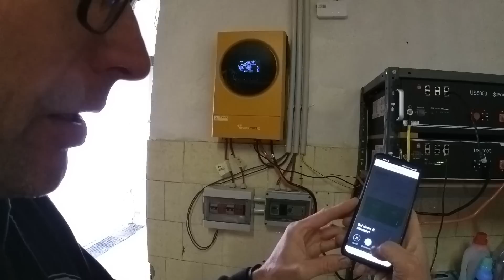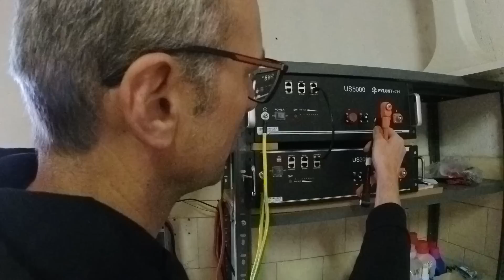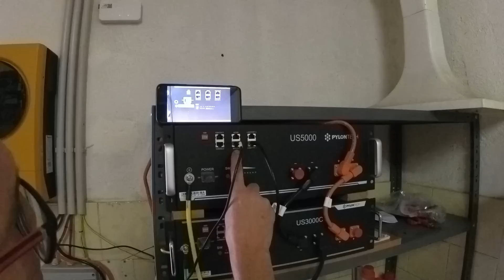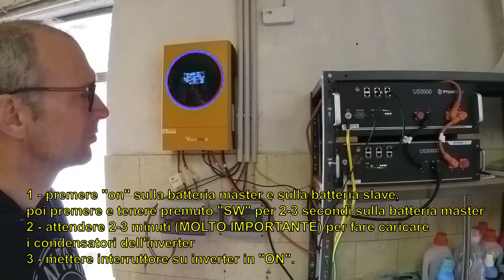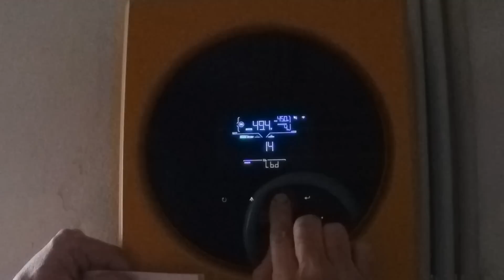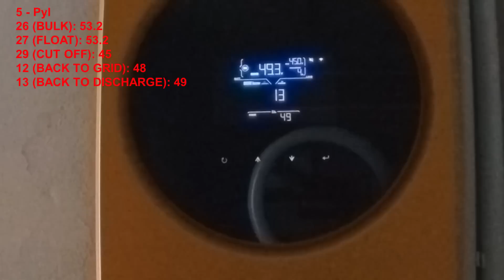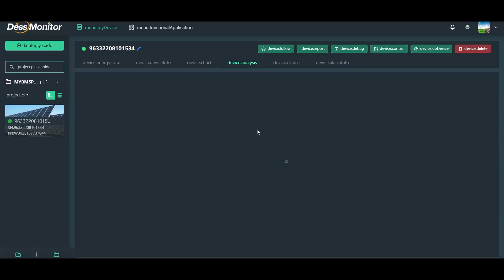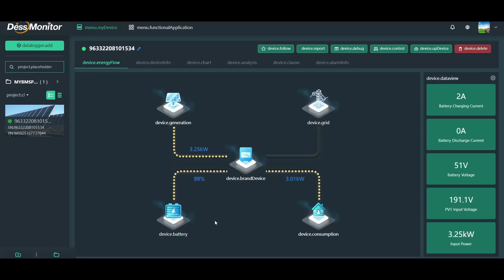Pylontech US5000: procedura di installazione da zero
Il mio impianto:
Misuratore di potenza
App che uso per monitorare l'impianto: SolarPower, SmartESS e SmartLife per il power meter da ENEL
Carica batteria domestico della Dacia Spring